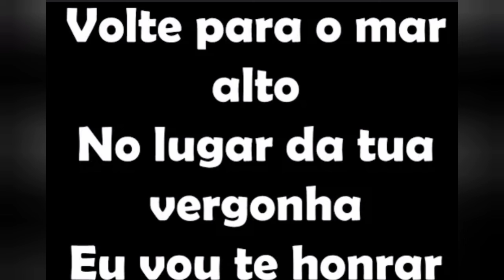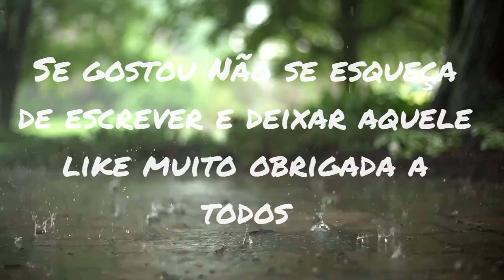CHUVA🌦 DE HONESTIDADE PARA O POVO NORDESTINO ⛏⚒